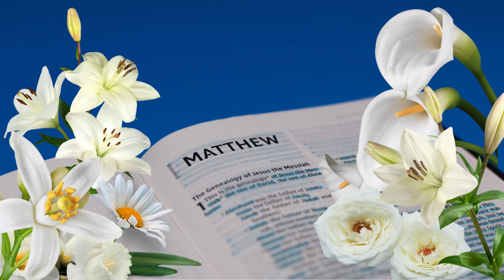MATEUS 13:1-23 I As parábolas do reino | TWR BRASIL | McGee by Itamir Neves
Título de estudo: As parábolas do reino